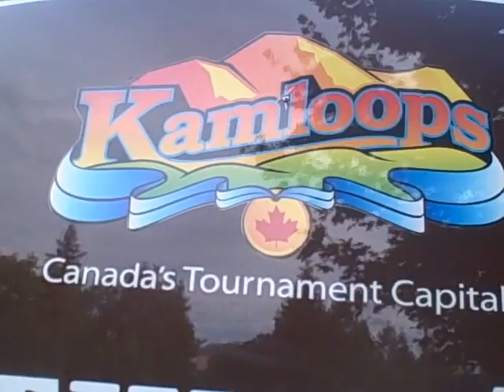Clearwater and Kamloops